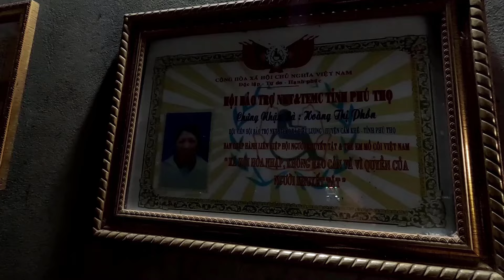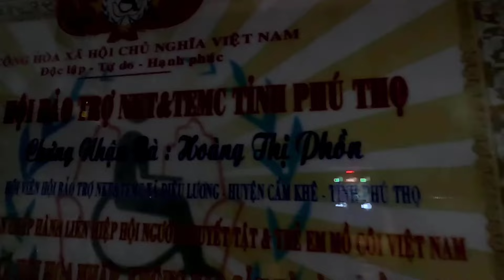Chuyện lạ có thật - QU.Ý B.À VÀ TÂY ĐEN NAM PHI